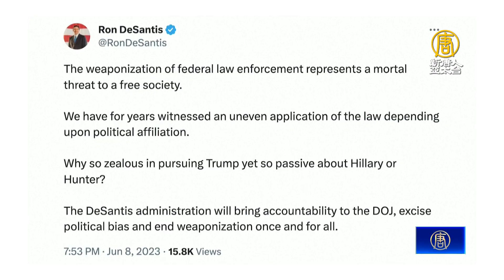川普被聯邦政府起訴強調清白 德桑蒂斯聲援